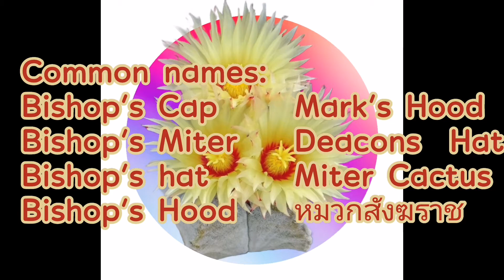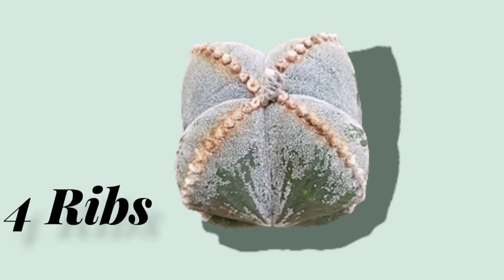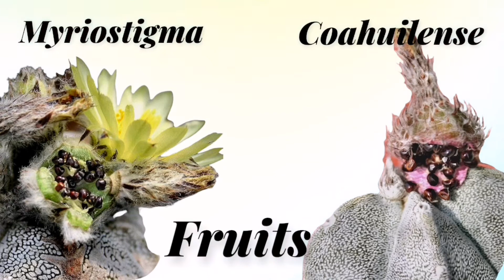EP​ 72 ว่าไหม เขาเหมือนหมวกจริงๆนะ หมวกสังฆราช​Astrophytum​ Coahuilense​ vs. Myriostigma​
Astrophytum​ Coahuilense​ กับ Myriostigma​ เป็นแอสโตรที่ไม่มีหนาม เจามีลักษณะที่เหมือนกันมากมาย แต่ก็มีสิ่งต่างที่สังเกตได้ชัดเจน